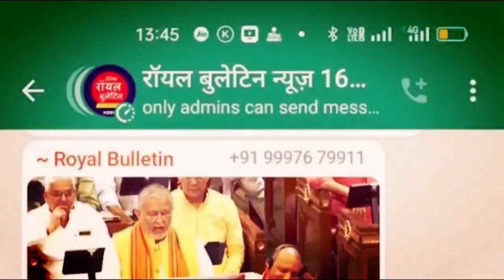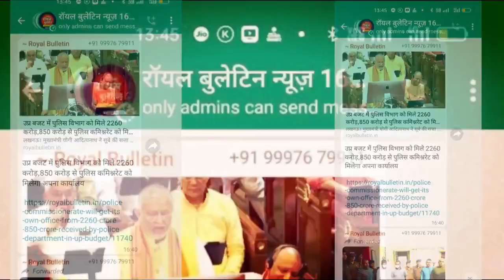शामली में कांवड़ यात्रा को लेकर प्रशासन अलर्ट, डीएम व एसपी ने कांवड़ मार्ग का किया निरीक्षण